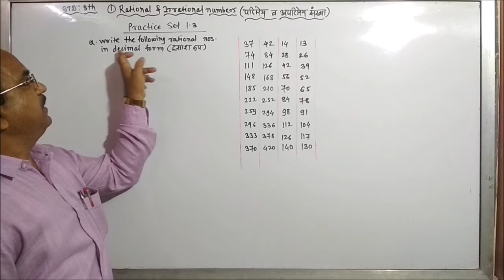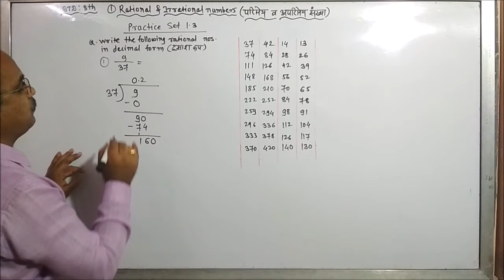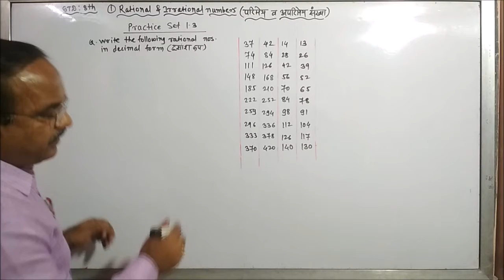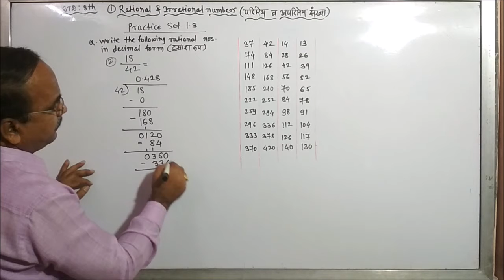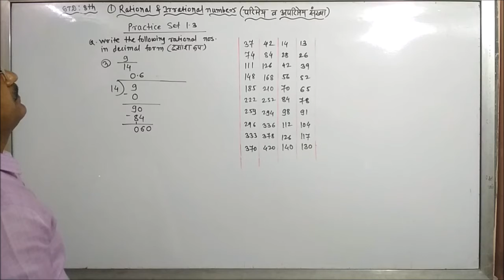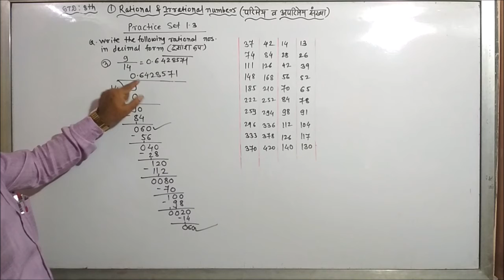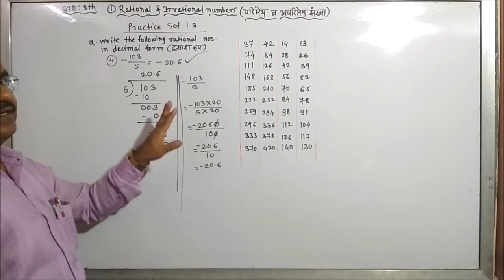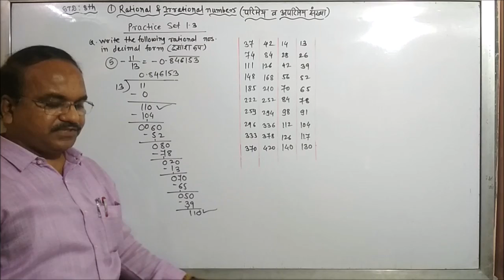Std. 8th – Ch. 1 - Rational & Irrational Nos : Part 4 (Prac. Set 1.3) ( परिमेय व अपरिमेय संख्या)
A Video lecture series by Salunkhe Sir.